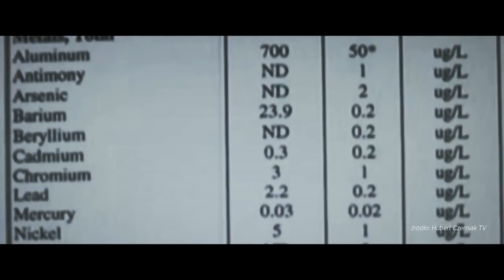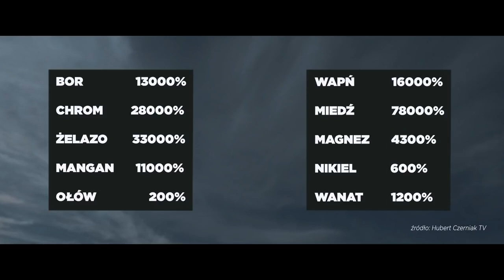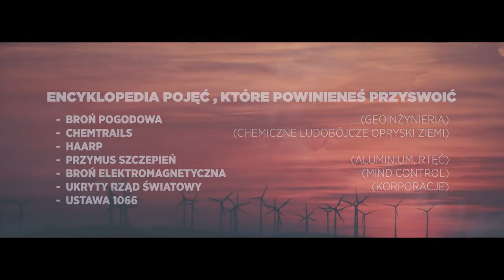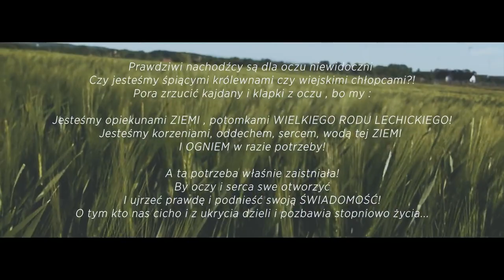POGODA KRÓTKOTERMINOWA DLA ROLNIKÓW 2018 by Stryjek 5341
Brońmy  Polskiej Ziemi, brońmy polskiego rolnictwa.